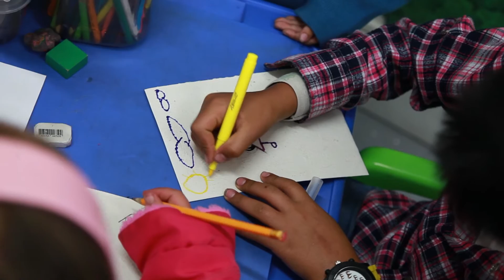Estrategia Atrapasueños para Víctimas del Conflicto Armado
El objetivo de la participación de los niños y niñas es que sean reconocidos como protagonistas en la construcción de paz y que su voz sea escuchada por medio de sus propuestas, para ser tenidas en cuenta por el Gobierno Nacional y la sociedad civil, en el marco de un acuerdo de paz.